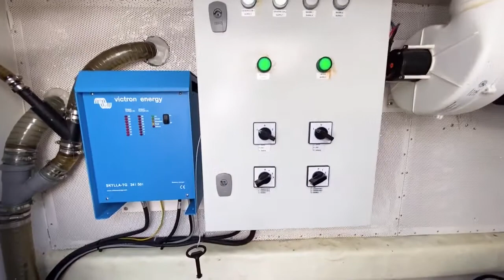2017 Sunreef Supreme 68 Katamaran zum Verkauf bei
Dieser 2017 Sunreef Supreme 68 Power Katamaran steht zum Verkauf bei breezeYachting.swiss

Wir haben im September 2020 neue Videos gedreht, um diese schwimmende Strandhausvilla von ihrer besten Seite zu zeigen:

- 2600 nautische Meilen Reichweite
- 2 x IPS 800 (600 PS) Motoren mit einer Höchstgeschwindigkeit von 20 Knoten
- superleicht zu manövrieren dank IPS-Joystick
- geringer Tiefgang von weniger als 1 Meter, um aus Gründen des Komforts und der Sicherheit in alle flachen Buchten zu gelangen
- sehr niedriger Verbrauch, fahren Sie von Südfrankreich nach Sardinien für nur 1'000 € Diesel

EN:  This 2017 Sunreef Supreme 68 Power Catamaran is for sale with breezeYachting.swiss
We made new videos in September 2020 to show this floating beach house villa from her best side:

- 2600 nautical miles range
- 2 x IPS 800 (600hp) engines with top speed at 20 knots
- super easy to maneuver thanks to IPS Joystick
- low draft of under 1 meter, to go into all shallow bays for comfort and safety
- very low consumption, go from South of France to Sardegna for € 1'000 worth of Fuel

FR: Ce catamaran à moteur Sunreef Supreme 68 de 2017 est en vente sur breezeYachting.swiss

Nous avons tourné de nouvelles vidéos en septembre 2020 pour montrer cette villa de plage flottante sous son meilleur jour :

- Portée de 2600 miles nautiques
- 2 x moteurs IPS 800 (600 CV) avec une vitesse maximale de 20 nœuds
- super facile à manœuvrer grâce au joystick IPS
- un faible tirant d'eau de moins d'un mètre pour accéder à toutes les baies peu profondes pour le confort et la sécurité
- très faible consommation, aller du sud de la France en Sardaigne pour 1'000 € de carburant

Visitez notre site web pour la visite virtuelle et toutes les informations complémentaires :

IT: Questo catamarano di potenza Sunreef Supreme 68 del 2017 è in vendita su breezeYachting.swiss

Abbiamo girato nuovi video nel settembre 2020 per mostrare al meglio questa villa galleggiante sulla spiaggia:

- 2600 miglia nautiche
- 2 motori IPS 800 (600 CV) con una velocità massima di 20 nodi
- super facile da manovrare grazie al joystick IPS
- pescaggio inferiore a 1 metro per accedere a tutte le baie poco profonde per il comfort e la sicurezza
- consumi molto bassi, viaggio dal sud della Francia alla Sardegna per 1'000 € di carburante

Visita il nostro sito web per il Tour Virtuale e tutte le altre informazioni:

ES: Este catamarán de potencia Sunreef Supreme 68 de 2017 está a la venta en breezeYachting.swiss

Hemos filmado nuevos videos en septiembre de 2020 para mostrar esta casa flotante de playa en su mejor momento:

- 2600 millas náuticas de alcance
- 2 motores IPS 800 (600 HP) con una velocidad máxima de 20 nudos
- súper fácil de maniobrar gracias al joystick del IPS
- calado de menos de 1 metro para acceder a todas las bahías poco profundas para la comodidad y la seguridad
- de muy bajo consumo, conducir desde el sur de Francia hasta Cerdeña por 1'000 euros de combustible

Visite nuestra página web para el Tour Virtual y toda la información adicional: